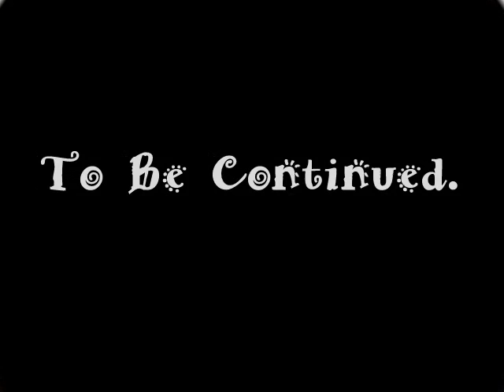My Boys and Girls